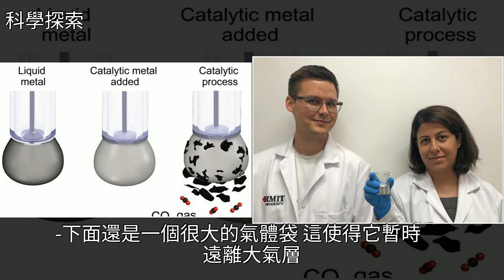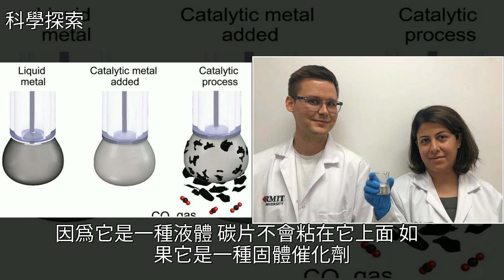科學家利用液態金屬將二氧化碳氣體轉化為固體“煤”，[科學探索]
科學家利用液態金屬將二氧化碳氣體轉化為固體“煤” [科學探索]經濟,麻省理工學院,科普,科學科學家利用液態金屬將二氧化碳氣體轉化為固體“煤” [科學探索]經濟 麻省理工學院 科普 科學